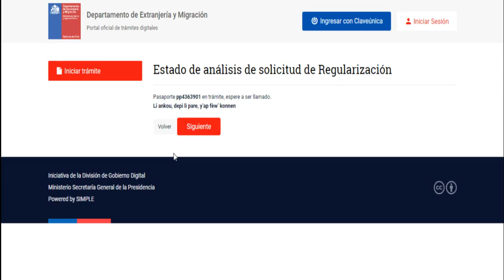Consulta de proceso de Regularización Piñera 2018